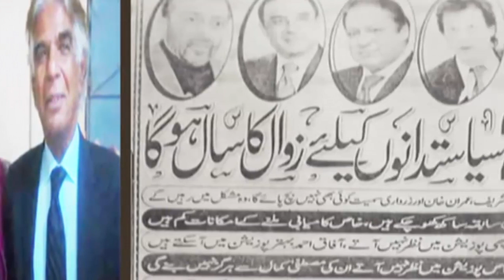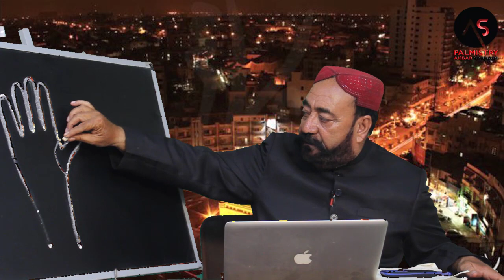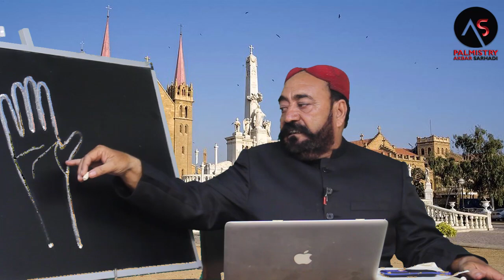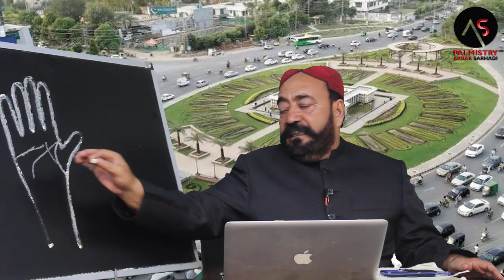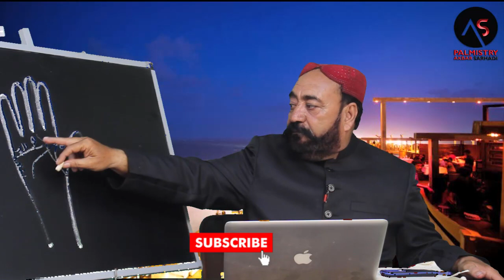AMERICAN SADAR KA HATH || EP 484